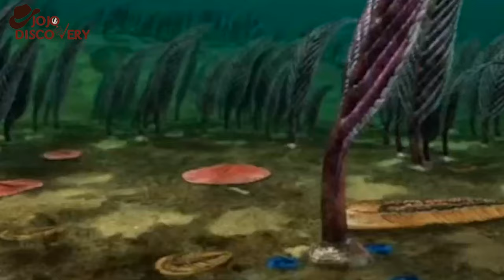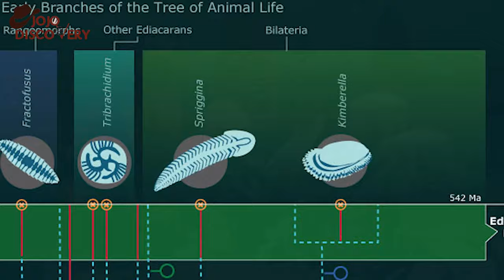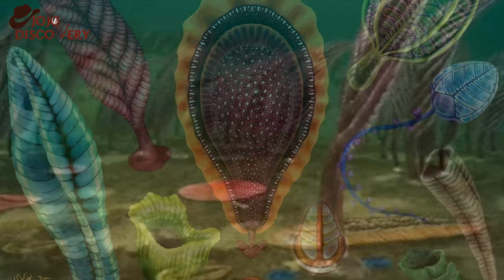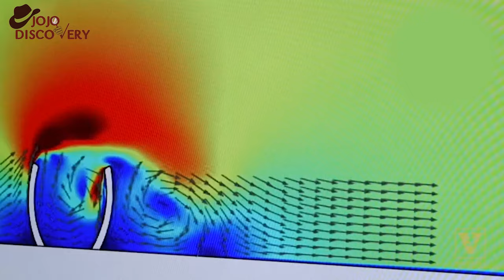‘Ancestor Of All Animals’ Discovered In 555 Million Year Old Australian Fossils